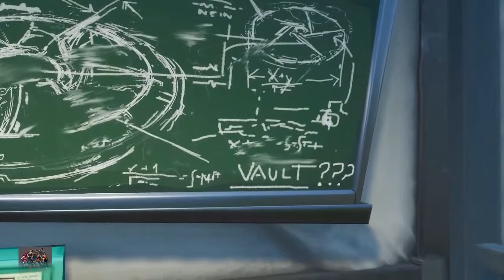Season 9 Trailer Fortnite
Download Dragon City from this link today -

So today Owen goes through fortnite season 9 secrets and season 9 information found in fortnite battle royale season 8 (This is not the official fortnite season 9 trailer it is fan made for fun.)

Inspired by Ninja  Ali-A  Nick Eh 30  LazarBeam  Lachlan  BCC Trolling  Trend Spot and Faze Tfue - ItsOwen

Video Owned and uploaded By Owen's Dad

Credit:
ThatJuger